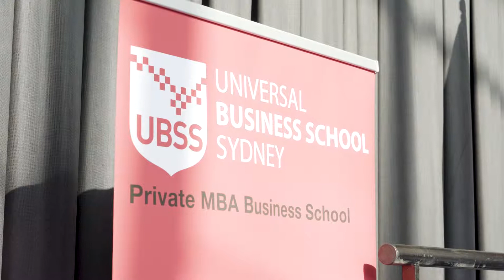UBSS Graduation Highlights, Student Testimonials, August 2018 Sydney Opera House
Our graduation ceremony takes place at the iconic Sydney Opera House, and the ceremony is live streamed every year to allow friends and family across the country and the world to be with our students as they celebrate their success.

“A building that changed the image of an entire country” Fusing ancient and modernist influences, and situated on a site sacred to the Gadigal people for thousands of years, the sculptural elegance of the Sydney Opera House has made it one of the symbols of twentieth-century architecture - a building that, to quote US architect Frank Gehry, “changed the image of an entire country.”

Timeline
00:14 Sir Gerard Newcombe
01:33 Usman Iqbal Sindhu
01:45 Sankar Sai Kumar
01:57 Meina Wang
02:09 Visitor at the graduation ceremony
02:24 Emeritus Professor Greg Whateley

Video Specifications;
Name of video: UBSS Graduation Highlights, Student Testimonials, August 2018 Sydney Opera House
Date of release: 22nd August 2018
Recorded at Sydney Opera House
Production and Editing: Skills One

Launch your careers with UBSS!